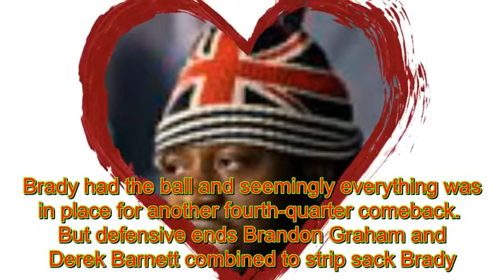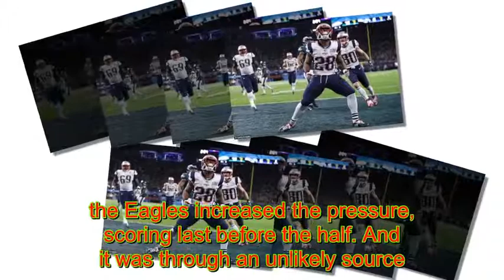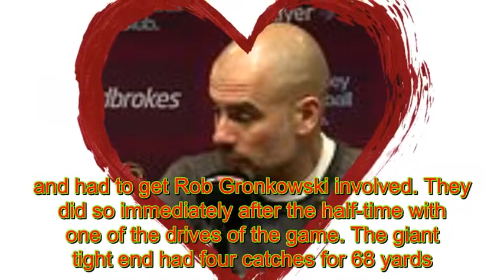Super Bowl 2018 Philadelphia Eagles 41 33 New England Patriots Nick Foles brings home the team's f